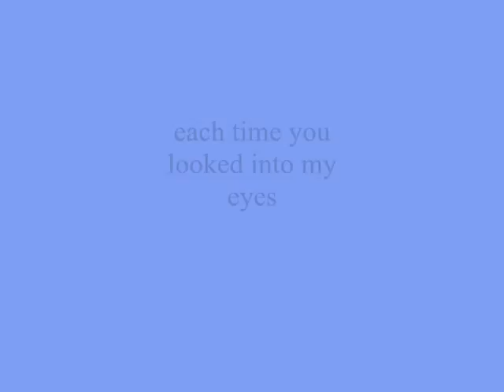each time you looked into my eyes ,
do.
do so
Money is an excellent servant, but the host
very bad.